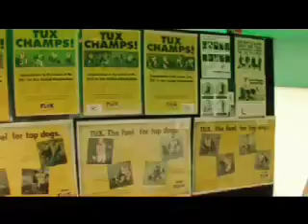Pacific Beat St - Waiouru Army NZ LAV & Tux Dog Trials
In the Pacific Beast Street Fale, Michael visits Waiouru Army Base to see what it takes to command a NZ LAV.  Khalia checks out the Tux North Island Dog Trials.